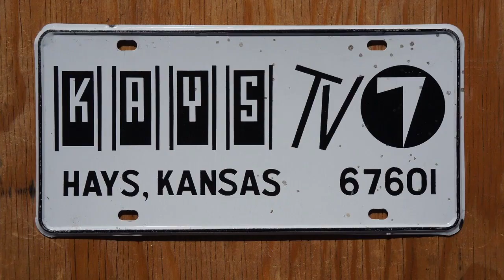2023 Heartland Emmy Silver Circle Inductee Dave Grant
We are honored to welcome Dave Grant to the Heartland Emmy Silver Circle in 2023.

Long-time co-worker, Larry Hatteberg, sums up the career of Silver Circle Honoree Dave Grant succinctly. “If you had to design a newsroom leader, it would be Dave Grant. He has held nearly every position in the newsroom. For the staff, he is the rock, he is the calm and he is your friend. To those in upper management, he is a truth-teller. He won’t always tell them what they want to hear, but he will tell him what they “need” to hear.”

Dave Grant has been a reporter, anchor, producer, assistant news director, news director, web wizard and a bureau chief for western Kansas. Currently producer and assistant news director at KAKE since 1995, he manages dozens of reporters, photographers and producers for the daily news operation, even filling in for the web and producer team when needed. He mentors the next generation of broadcasters by organizing the station’s internship and job shadow program, giving high school and college students hands-on experience through mock storytelling and newscasts. His prior experience included stints at KWCH-TV as a reporter, producer and news anchor as well as anchor/reporter for KAYS-TV.

He believes in supporting the Wichita community through a remarkable group of non-profit organizations that include serving on the board of directors for the Greater Wichita YMCA, being a Cub Scout Leader with the Boy Scouts of America’s Quivira Council and President of the Wichita Heights High School Booster Club. The Heartland Chapter is proud to welcome Dave Grant to our distinguished Silver Circle Roster.